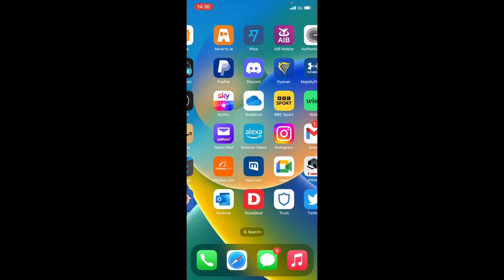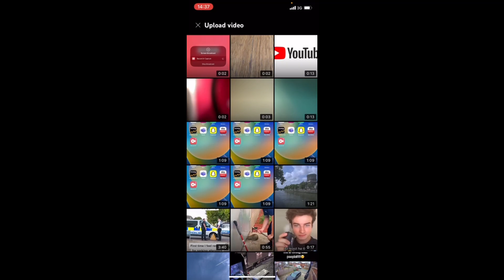Solved YouTube Error No Videos Yet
In this video I go through how you fix the error No videos Yet